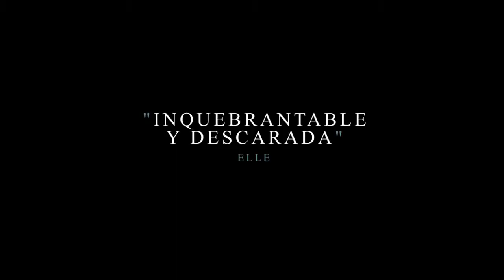The Tale - Trailer V.O Subtitulado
Titulo: The Tale
Año: 2018
Dirección: Jennifer Fox
Actores: Laura Dern, Isabelle Nelisse, Jason Ritter, Elizabeth Debicki, Ellen Burstyn, Common, Jaqueline Fleming, Matthew Rauch, Rebecca Chulew, Thom Bishops, Scott Takeda, Gretchen Koerner, Isabelle Amara, Grant James, Juli Erickson, Rebecca Gamble, Frances Conroy, John Heard, Laura Allen
Sinopsis: Una exploración de la memoria de una mujer cuando ésta se ve obligada a revaluar su primera relación sexual y sus historias basadas en el autoengaño.